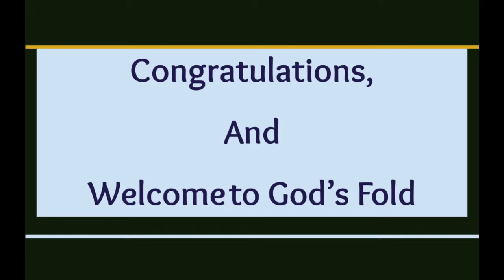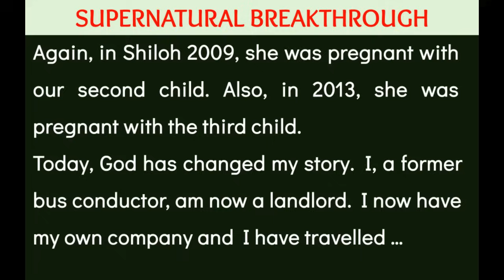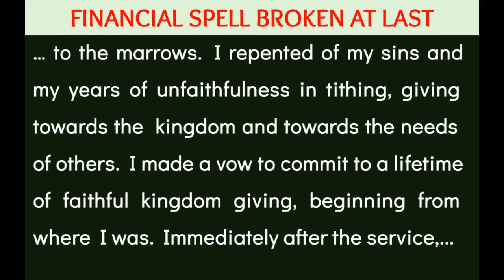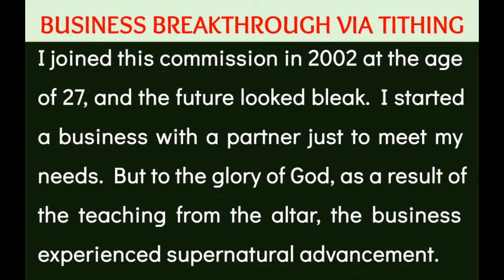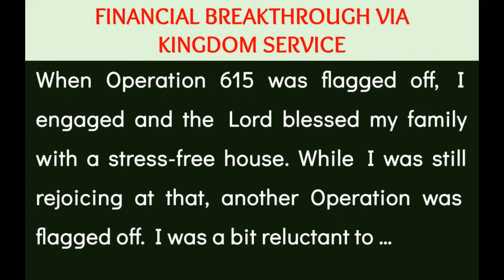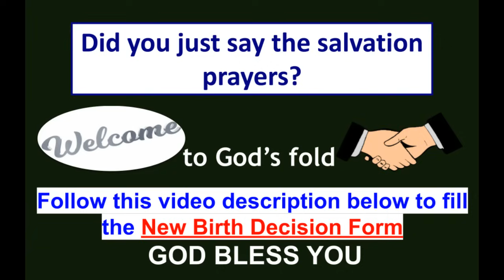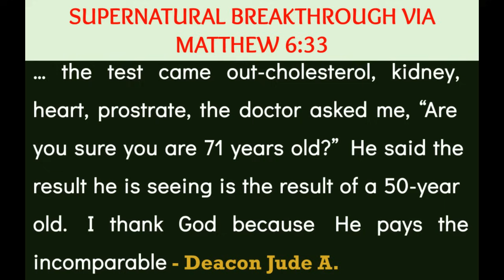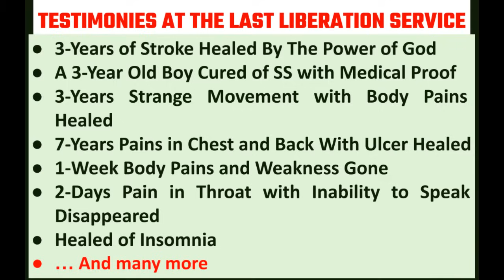Fortune Banquet Service - (Invitation) | July 21, 2024 | Living Faith Church, Nigeria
Have you just given your life to Jesus? Kindly fill out this New Birth form

Join us at the Fortune Banquet Service, which also doubles as our Special Monthly Anointing Service.

Come expecting an encounter with the prophetic word. It shall be a service to be much remembered. Come along with your converts, invitees, and other loved ones for an encounter with a lifetime.

Time zone (GMT +1) ==}
1st Service: 6:00 am
2nd Service: 7:55 am
3rd service: 9:50 am

Church Location @ Canaan Land Ota-Lagos, Nigeria

Remain ever blessed.